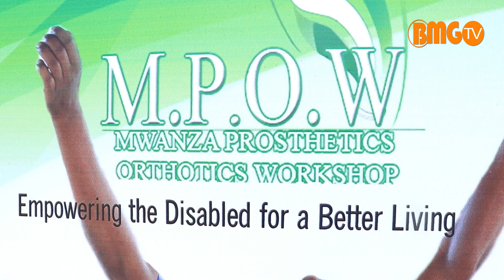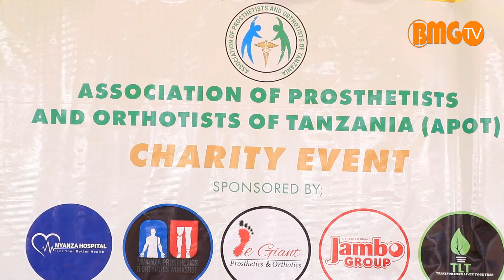BMG TV: APOT kutoa bure viungo bandia kwa wenye ulemavu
Chama cha Wataalamu wa Viungo Bandia na Vifaa Tiba Saidizi Tanzania (Association of Prosthetists and Orthotists of Tanzania- APOT), kimeendesha kambi ya uchunguzi wa kubaini watu wenye ulemavu wa viungo jijini Mwanza ili kuwasaidia kupata viungo bandia.

Kambi hiyo imefanyika Jumatatu Septemba 02, 2024 katika uwanja wa Furahisha ikiwa ni jitihada za chama hicho kwa kushirikiana na wadau, kuwasaidia watu wenye ulemavu wa viungo wasijimudu kiuchumi kupata viungo bandia hatua itakayowasaidia shughuli za uzalishaji mali.